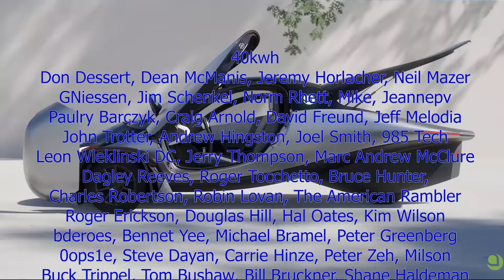Aptera at Everything Electric Vancouver 2024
Lumbar support
Camping mattress

EUC
phone and camera
computer
microphone
wireless microphone